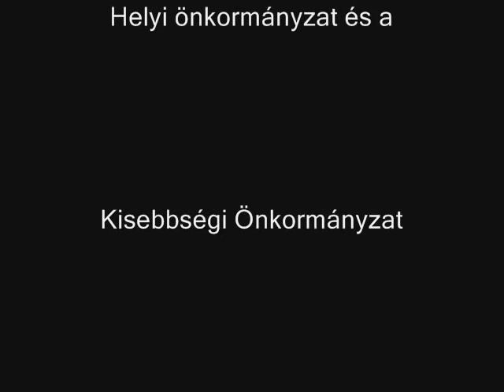Tiszarád 2010 augusztus 20